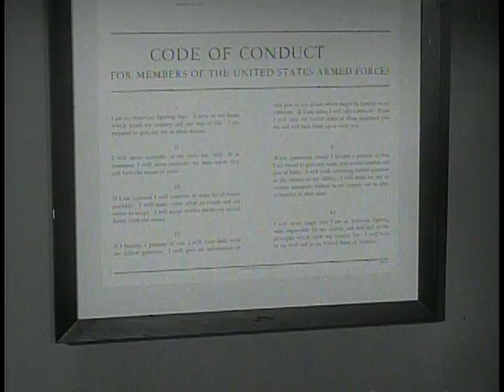Big Picture: Escape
Big Picture: Escape - National Archives and Records Administration   - ARC Identifier 2569590 / Local Identifier 111-TV-320 - DVD Copied by IASL Master Scanner Liz Pruszko. Viewers of THE BIG PICTURE will be taken inside of a simulated "enemy prisoner of war camp."